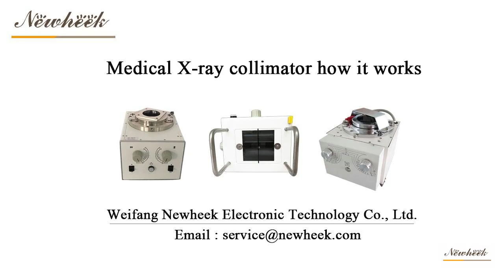Medical X-ray collimator how it works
Medical X-ray machines need to be able to screen excess x-rays from the body using a Medical X-ray collimator.Newheek Medical x ray collimator can meet your different needs.